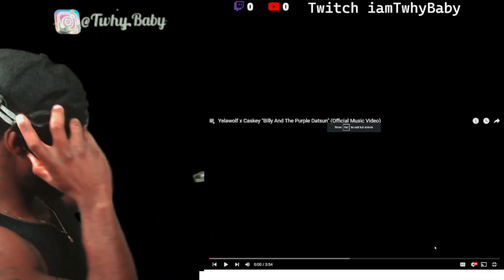Yelawolf ft Caskey - Billy And Purple Datsun There Verses Was Fire!